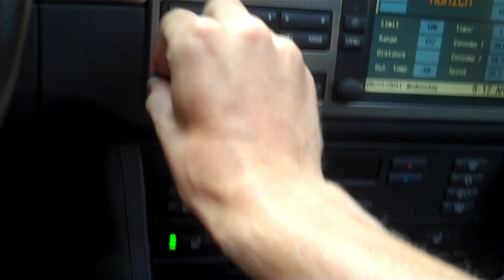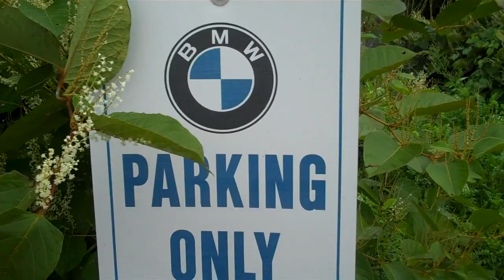DONUTS! 9/21/11 - Day 283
Great day, more car work.